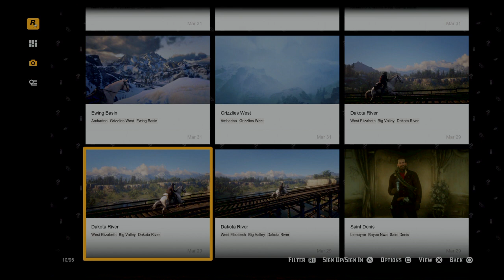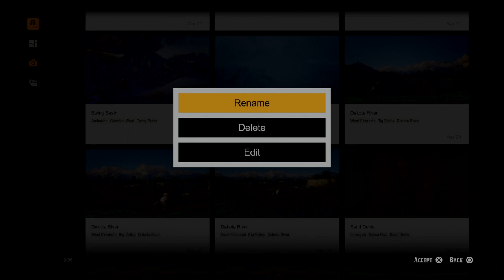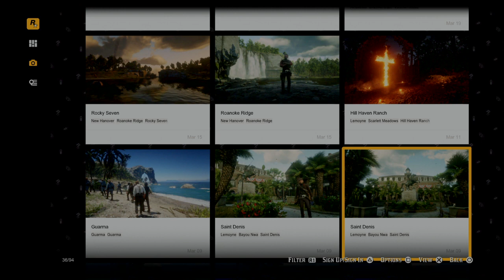John goes fishing with Jeremy Gill: Gameplay #510 (no commentary) - Red Dead Redemption 2